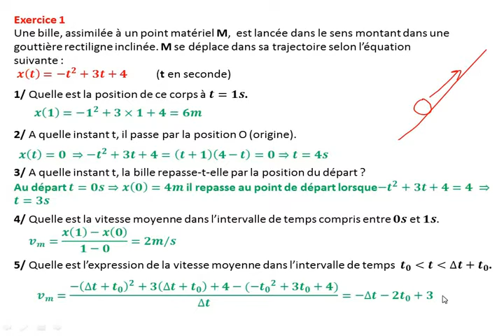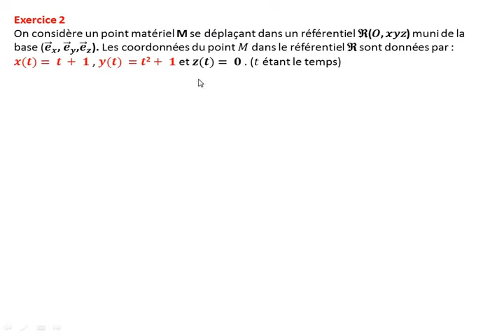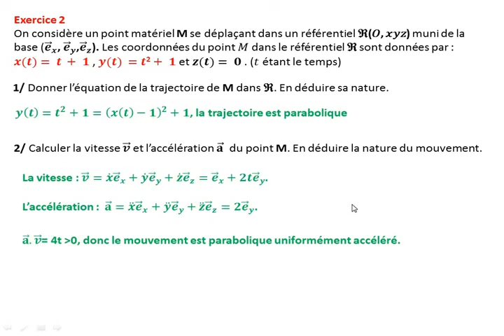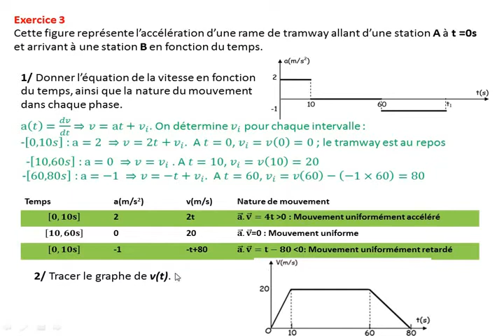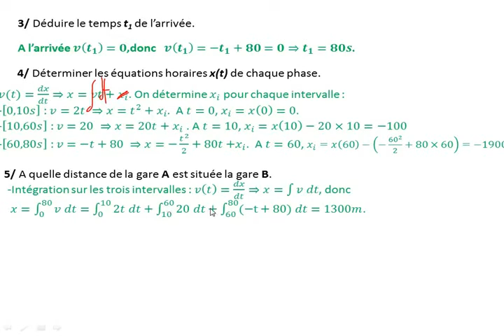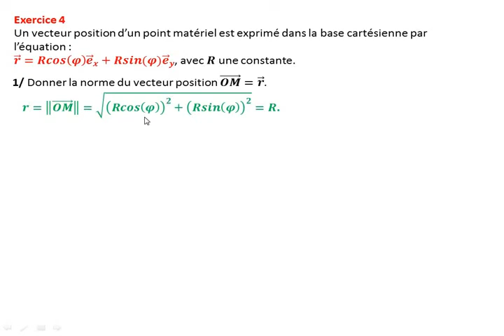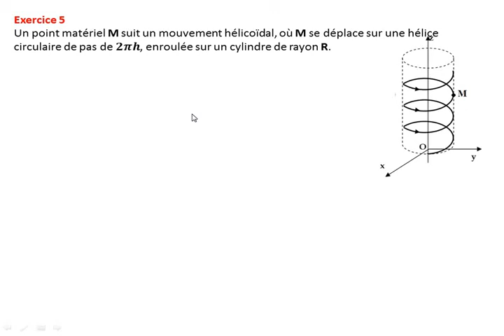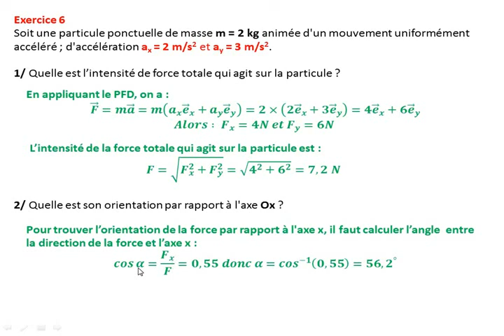Cinématique du point matériel : Exercices corrigés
6 exercices corrigés, récapitulant les notions de la cinématique du point matériel.